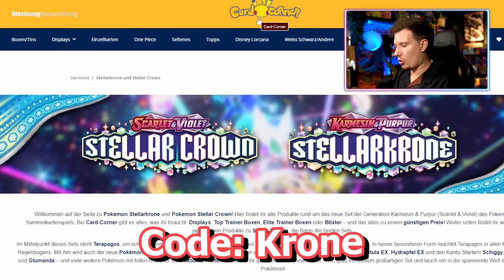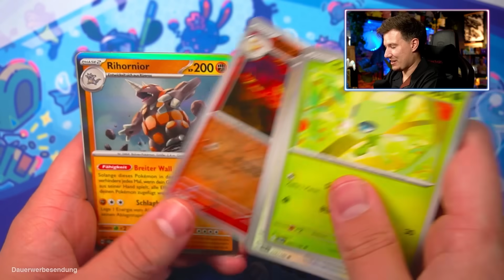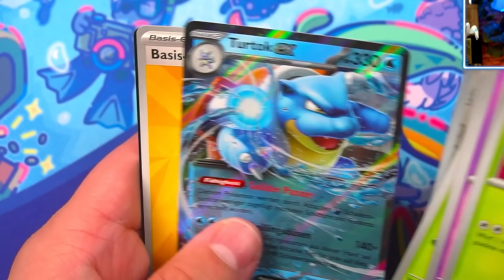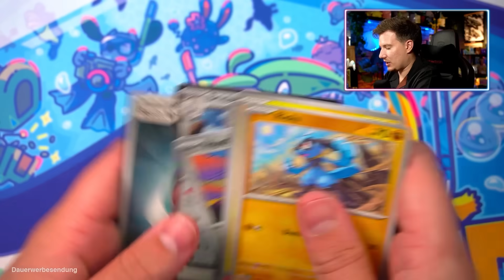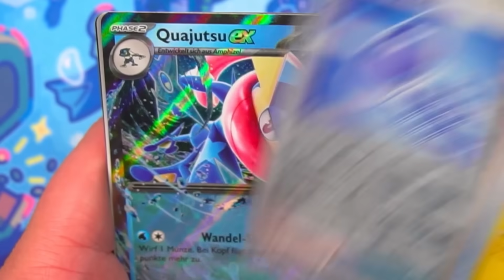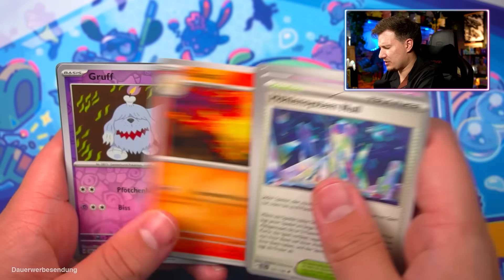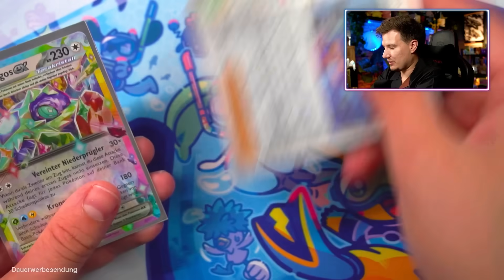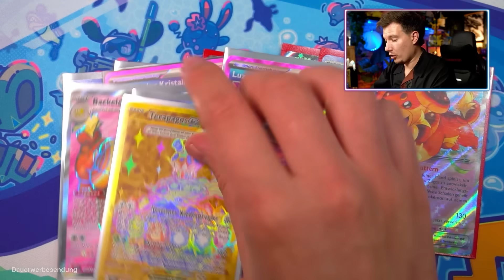DIESES Pokémon Display war KRANK! 🔥😱 Stellar Krone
Amazon-Links:
Meine VLOG Kamera
Besten Hüllen
1000 Penny Hüllen

Equipment:
Kamera mit PC verbinden
Meine Stative
Handy Halterung zum Filmen
Handy Halterung Anfang
Mein Handy zum Filmen
Meine Karten Kamera
Facecam Kamera